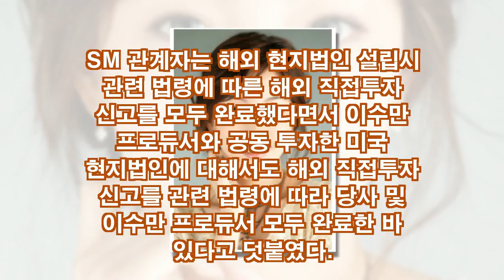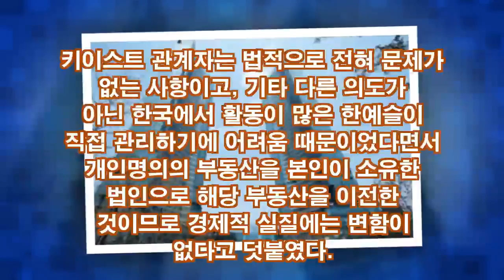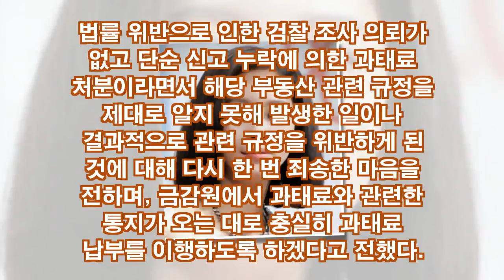이수만·한예슬, 불법 외환거래·해외 부동사 취득 의혹 부인